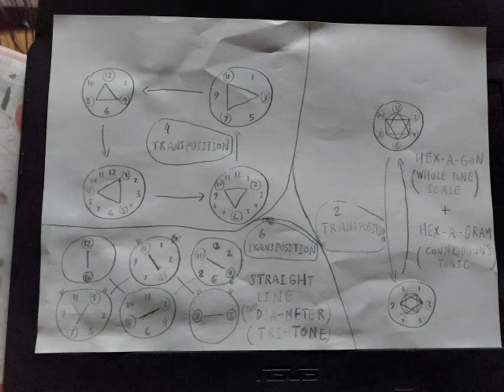📁: 23 – 66. 9. Melody In A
📁: 23

🎶: 66. 9. Melody In A

🔢 4, 6, & 2 Transpositions